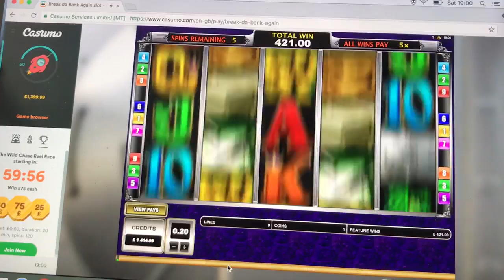Break the bank £1.80 stake ! Big win Casumo slots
Oi oi